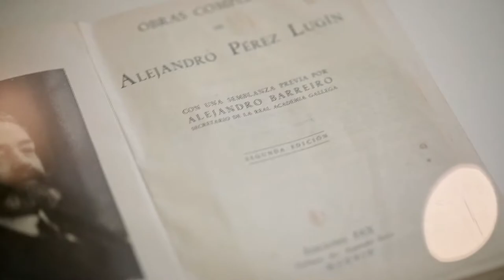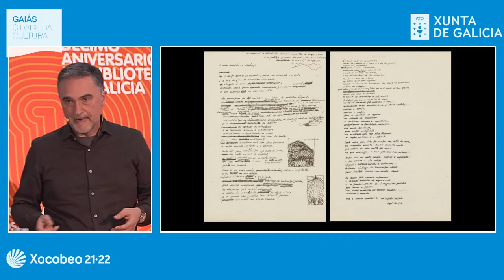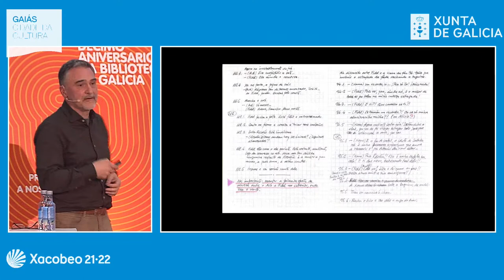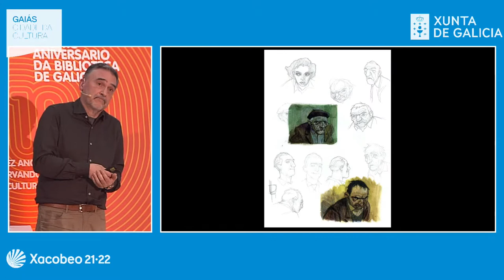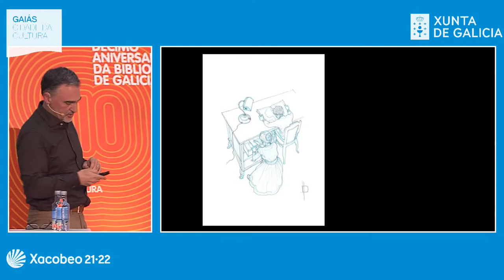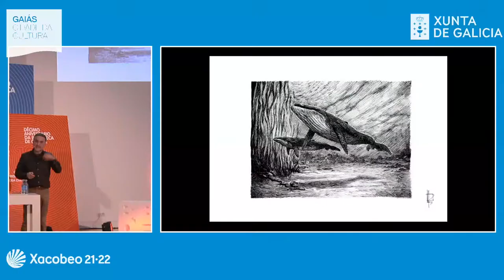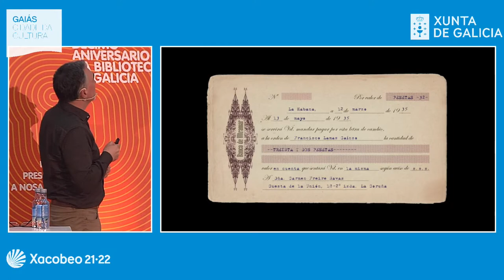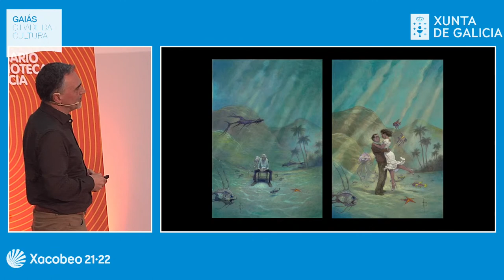Mes da Ilustración na Biblioteca de Galicia | Miguel Anxo Prado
Este venres 28 de maio remata o ciclo dedicado aos ilustradores dentro da programación polo décimo aniversario da Biblioteca de Galicia coa presenza de Miguelanxo Prado.

O que é, sen lugar a dúbidas, un dos autores máis importantes da historia da banda deseñada galega, estará no Auditorio Neira Vilas da BdG para falar precisamente do proceso de creación dun cómic. Na súa charla tratará de dar a coñecer a súa persoal visión e experiencia no traballo de imaxinar e compoñer un cómic, dos pasos que un debuxante ten que dar para que unha secuencia de viñetas se convirta nunha historia atractiva para os lectores.

Director do Salón do Cómic “Viñetas desde o Atlántico” dende hai máis de 23 anos, o talento de Miguelanxo Prado no só pode desfrutarse nos seus cómics, tamén nas súas pinturas e debuxos, nas súas ilustracións ou nos seus traballos de animación. Actualmente é un dos  ilustradores galegos máis internacionais e tamén un dos máis galardoados.

A Biblioteca de Galicia pecha así este mes de maio dedicado aos autores da linguaxe visual impresa, cada vez máis presentes e demandados na cultura literaria, e que merecen o recoñecemento que tradicionalmente só se lles daba aos autores da palabra escrita.